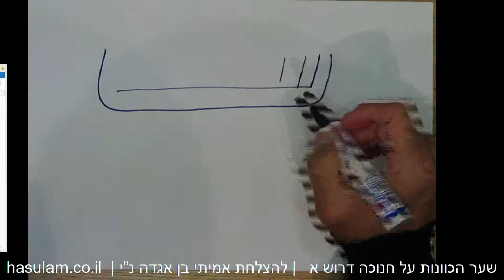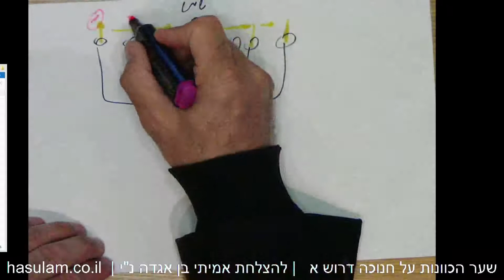חנוכה - שער הכוונות (האר"י הקדוש) - דרוש א'